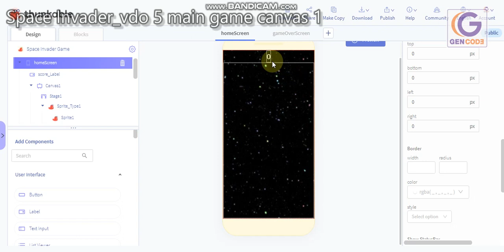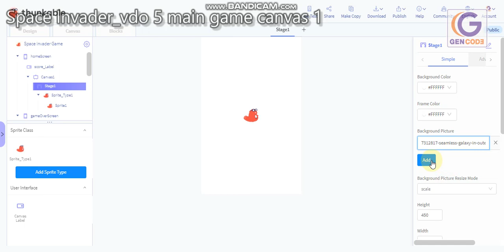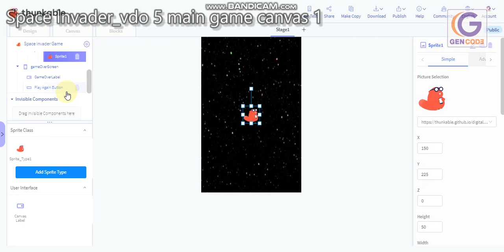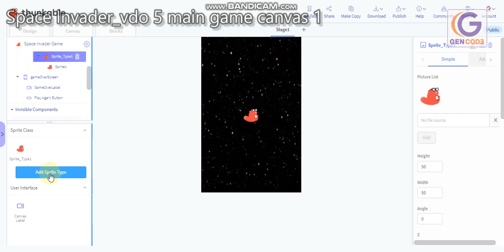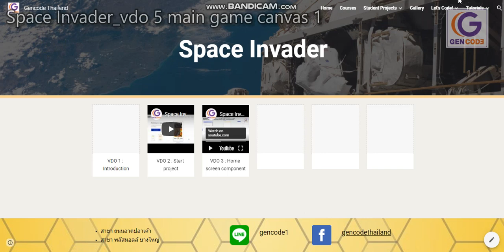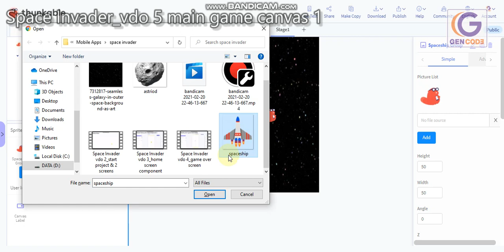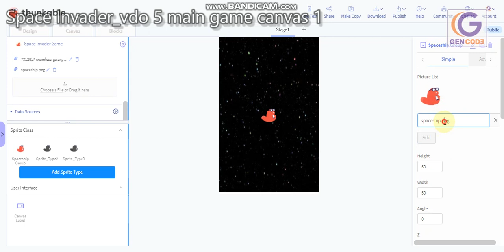Space Invader vdo 5 sprite type